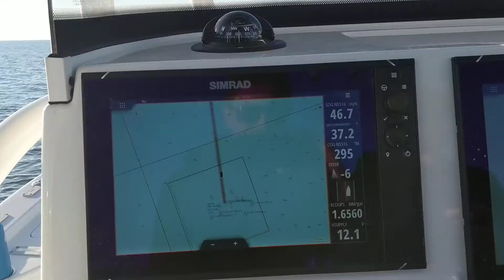Sea Pro 248 Cruising Savannah Offshore